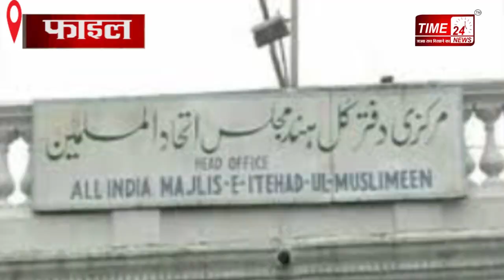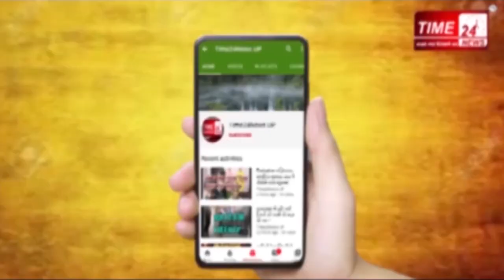AIMIM नेता ओवैसी को कैसे पहचान ने लगा पूरा हिंदुस्तान ?